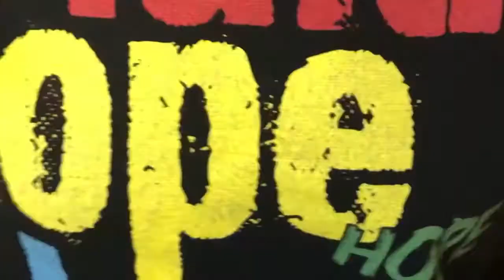Daily Bread Episode 318: Seer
There are great rewards for those who pay attention and listen to what God messengers tell them what to do. Afterall, God is the one who give the message to the messenger.